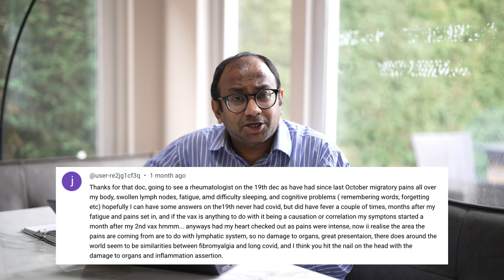Your YouTube Questions Answered Part 1 - Dr Deepak Ravindran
I’d like to personally thank you all for your support and feedback since starting my YouTube channel!

I’ve received a lot of questions from you which I’m going to spend the next few videos answering which will hopefully address some of your queries and concerns.

Please do keep posting your questions in the comments and I will keep answering as many as possible through these videos.

Hello and thank you for visiting my YouTube channel. I'm Dr Deepak Ravindran, multi-award-winning pain expert, consultant and author of the Amazon bestseller, 'The Pain-free Mindset.